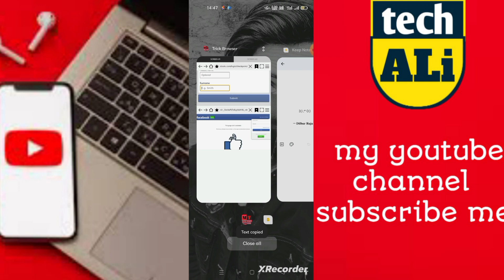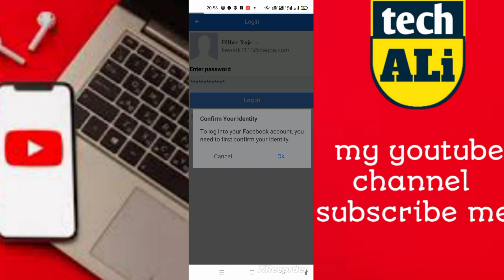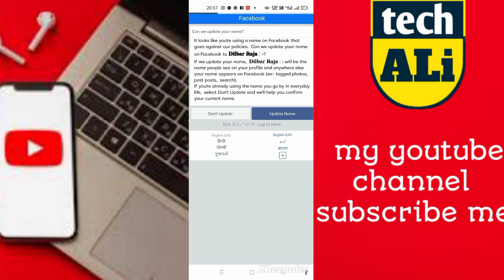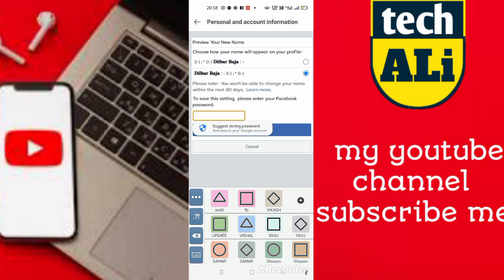How To Emoji Name Facebook Account Kaise Banye || New Trick 2023 Vip Account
EverY DaY Kuch New Sikhta hoon Usko LiYe
Aaj Me Ap ko Btane Wala Hu Video Me
Facebook Id Emoji Name Id Kaise Banye  Just Now New Trick 2023

How To Make Unique Name Facebook Id New Trick 2023

how to make Heart emoji facebook name 2023

How To Make Reactor Unique Name Facebook Account Kaise Bnaye 2023

How to make emoji name facebook id 2023

How To Make Unique Name Facebook Id Just Now 2023

How To Make Unique Name Facebook Id Just Now 2023 New Trick

How to Create Emoji Name id Without Problem 2023

How To Make Heart Emoji Name Facebook Id Just Now 2023

How To Create Blue Heart Emoji Name Facebook Id Kaise Bnaye 2023

How To Create Double Emoji Name Facebook Account 2023

How To Make Long Reactor name facebook id 2023

How To Make Long Unique  name facebook id 2023

SNIPER

                     3:) ;* 0:)

SYMBOL

               ─ 𝐃⃪𝐢𝐥𝐛⃪𝐚𝐫 𝐑⃪𝐚𝐣⃪𝐚 ː › @():)